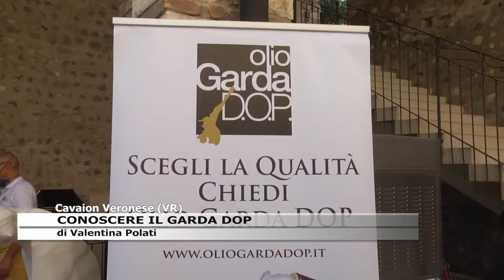CONOSCERE IL GARDA DOP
Un prodotto d’eccellenza, che cerca la giusta ribalta per essere apprezzato dai consumatori: WardaGarda ha celebrato il Garda Dop con un Festival, durato due giorni. Molte le chicche, tra volti noti ed esperti.